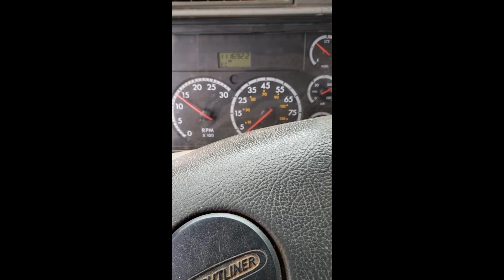2007 FREIGHTLINER COLUMBIA 120 For Sale